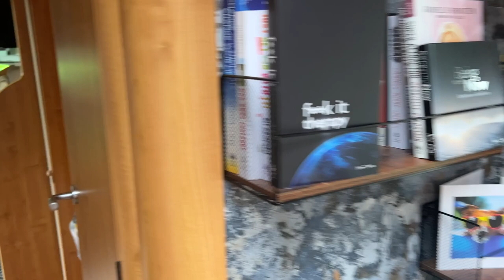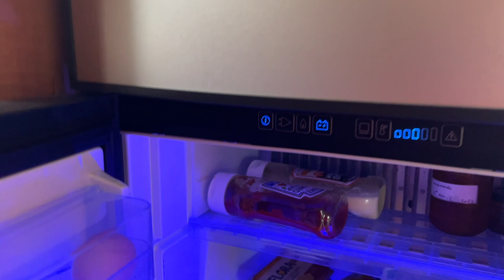Our First Travels Since Moving Full Time into a Motorhome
In this episode we are getting ready to move. Packing up and cleaning. Julie meets someone else in the laundrette and sets her off thinking! Rich and Jimbob take stuff to the storage and the we're on our way. Where are we going? Skegness !! Heading over for a few weeks to catch up with friends and family.

Rich Ju and Jimbob Too

We are a Rich, Ju and Jamie and we decided to leave our house for a life in a rolling home. It's an alternative lifestyle that has been calling for a while and we have now taken the plunge!